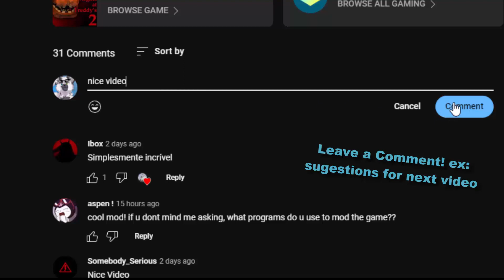Withered Toy Chica has been added! +Night 5! (FNaF 2 Mods)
Withered Toy Chica - Five Nights at Freddy's 2 Mod made by: ZBonnieXD2!

0:22 Night 5
7:32 Withered Toy Chica Jumpscare

Credits:
- FNaF by: Scott Cawthon
- Mod by: ZBonnieXD2
- Withered Toy Chica by: toasted912, CortezAnimations, Willblyadok, Popi01234,
Elscamon, Spinofan, MangolSel, JustERROR578, ChuizaProductions, YinyangGio1987, RiseOfSFMDA, Williamwee & Lettuce-boi